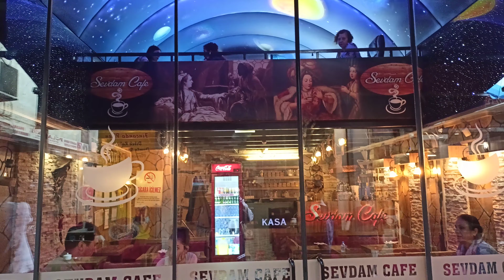kemeraltındaki kahveciler sokağı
İzmir kemeraltı'nda Kahveciler sokağı'nın oldun Kahveciler sokağında bir sürü güzel kafe var ayrıca deri ürünleri satan birkaç mağaza var güzel gidip gezebilirsiniz